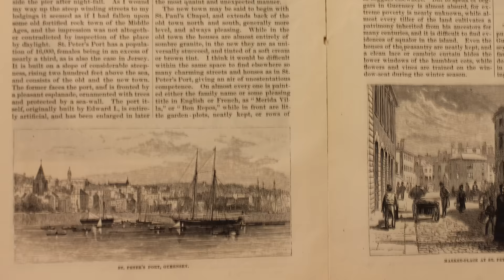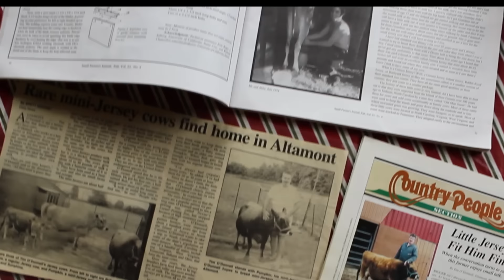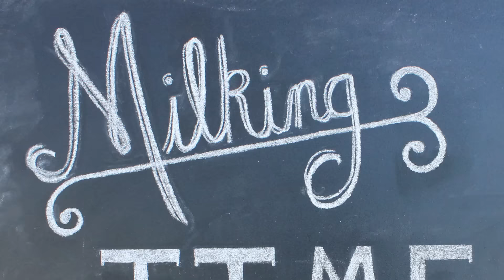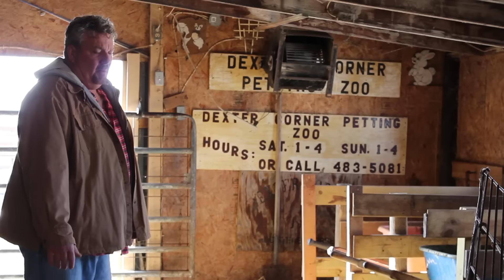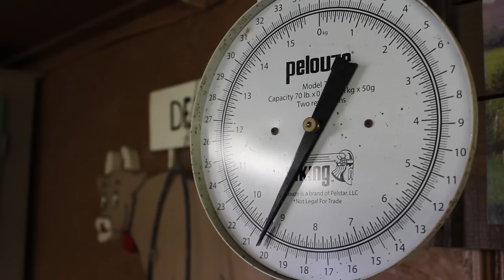Mini Milkers - The Miniature Jersey Cow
We're pleased to present this documentary on "Mini Milkers - The Miniature Jersey"!
Thank you to Tim O'Donnell for sharing his knowledge and experience with all of us. And to the cows, for their participation.
Edited and produced by John and Anni Winings
The miniature Jersey cow is a smaller version of the famous Jersey cow that produces such rich, creamy milk. Their small size is a huge advantage for small land-owner who want to be able to pasture a cow of their own to produce milk for their families.
This video is fully captioned in English.